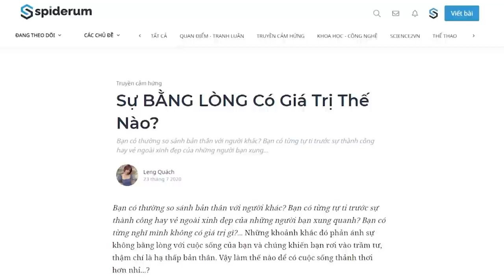GIÁ TRỊ của SỰ BẰNG LÒNG | Leng Quách | TÂM SỰ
Bạn có thường so sánh bản thân với người khác? Bạn có từng tự ti trước sự thành công hay vẻ ngoài xinh đẹp của những người bạn xung quanh? Bạn có từng nghĩ mình không có giá trị gì?... Những khoảnh khắc đó phản ánh sự không bằng lòng với cuộc sống của bạn và chúng khiến bạn rơi vào trầm tư, thậm chí là hạ thấp bản thân. Vậy làm thế nào để có cuộc sống thảnh thơi hơn nhỉ...?
Ghé Nhà sách Spiderum trên SHOPEE ngay thôi các bạn ơi:
Bài viết: Sự BẰNG LÒNG Có Giá Trị Thế Nào?
Được viết bởi: Leng Quách
Giọng đọc: Nguyễn Lê Minh Thi
Editor: Hikari
Những nội dung liên quan:
Niềm hạnh phúc nho nhỏ...

 • Niềm hạnh phúc nh...
Chúng ta có nhất thiết phải HẠNH PHÚC không?

 • Chúng ta có nhất ...

Vì sao chúng ta TỰ TI

 • Vì sao chúng ta T...
SỰ KHỐN NẠN CỦA ĐÁM ĐÔNG ĐỊNH KIẾN

 • SỰ KHỐN NẠN CỦA Đ...